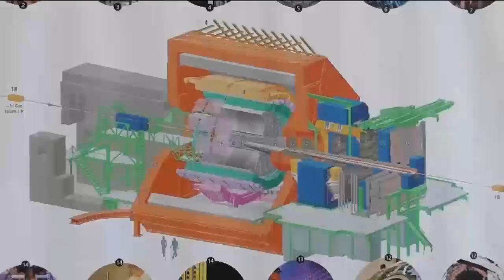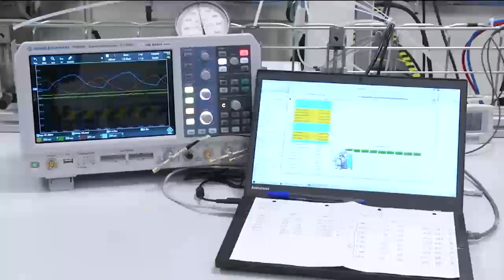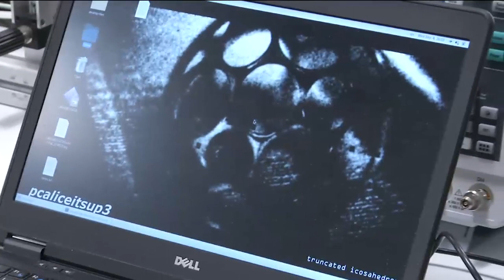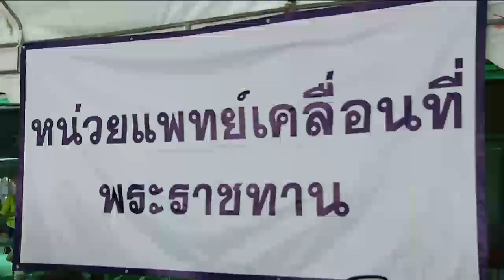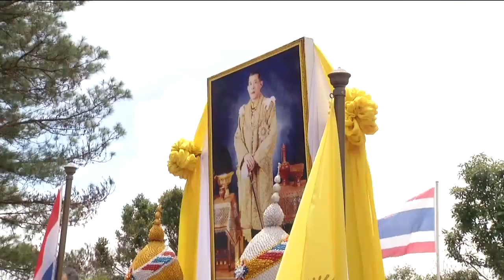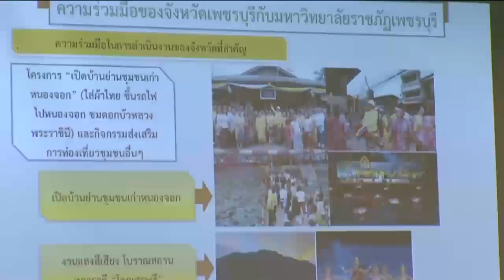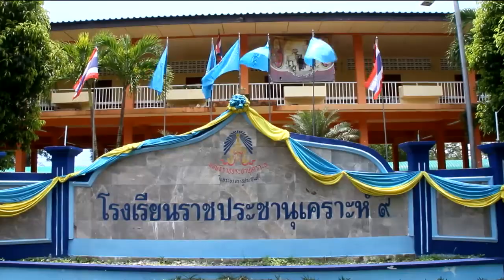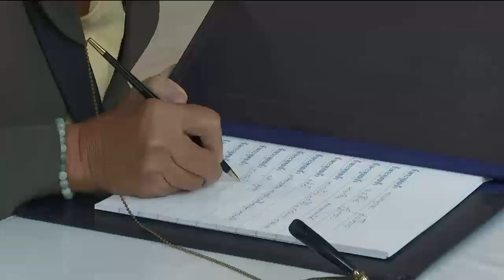ข่าวในพระราชสำนัก 5 ก.ย. 62